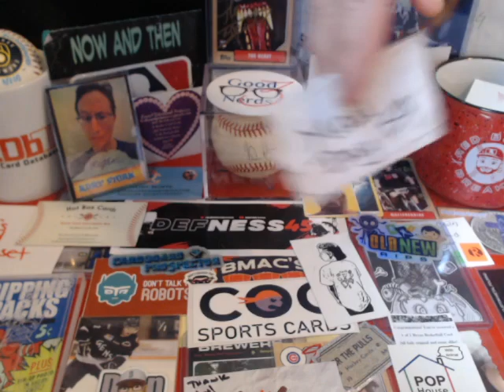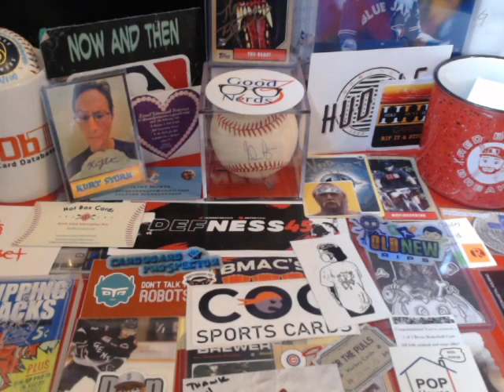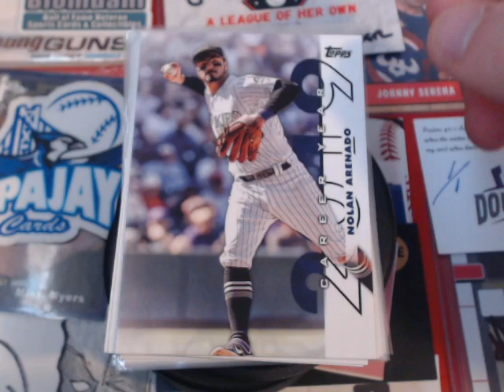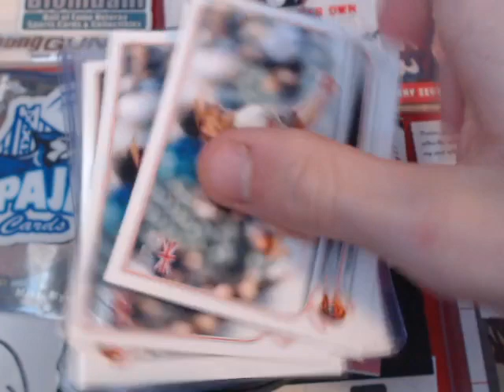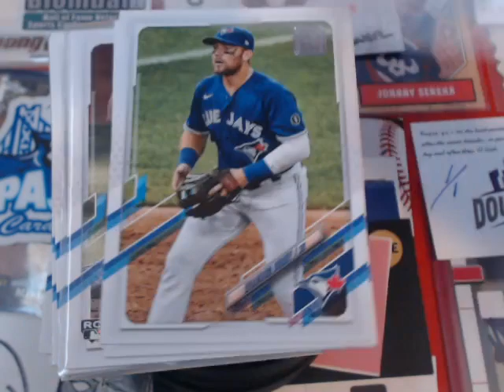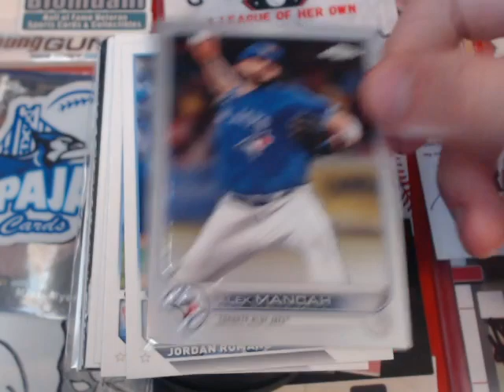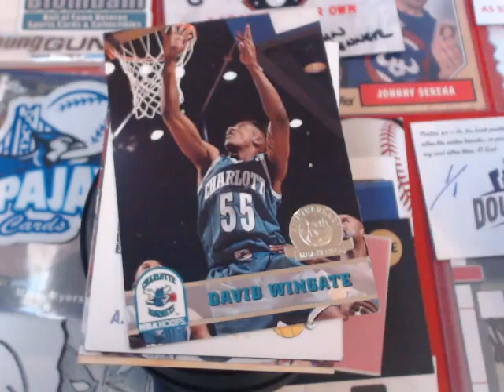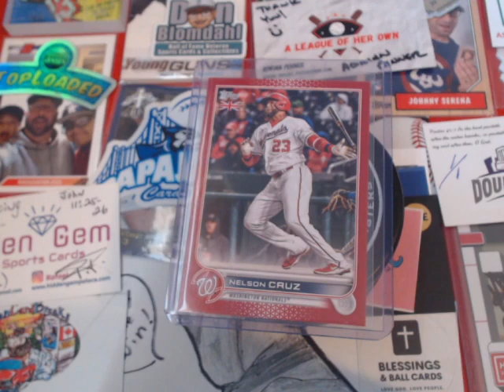Another break results package from @RippinForRookies + we got 3 more TCDB trades. Thank you so much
ROOKIE WARNING
Today we get moe aweosme break results from our favorite breaker on YouTube, Rippin For Rookies. He has the best value and he is always pulling fire for us and the rest pf the cardmunity. So if you havent yet go and check out Mike over at  Rippin For Rookies and get in on one of his breaks or oneo fhis many giveaways. Then we once again have 3 more TCDB.com family ttardes this time from, refmichel, JBsSetCollection & rob hammond. Great trades as always guy. Hope we can trade again soon. A.J., J.R. & Jeff